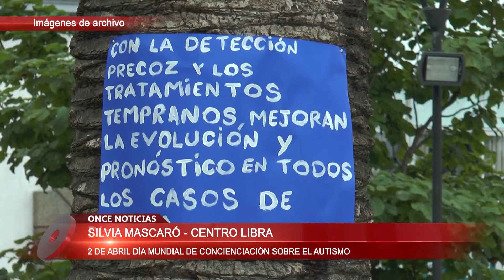2 De abril Día Mundial de Concienciación sobre el autismo 31/03/2017